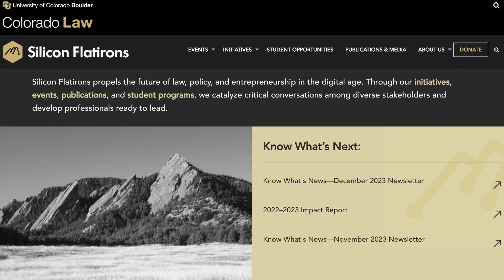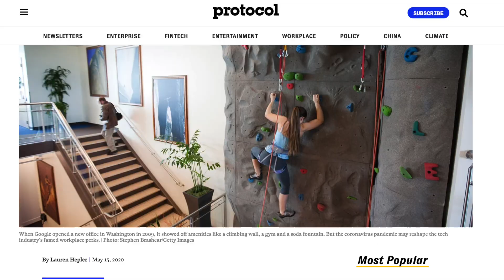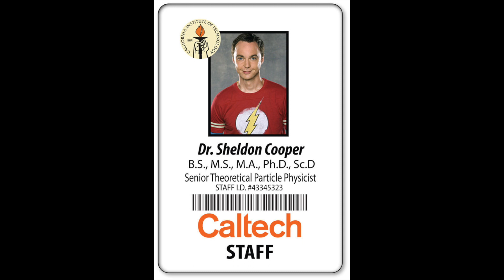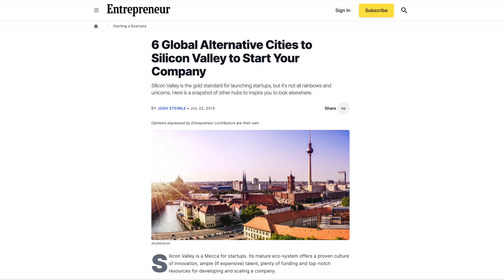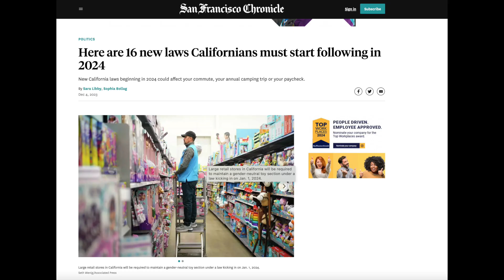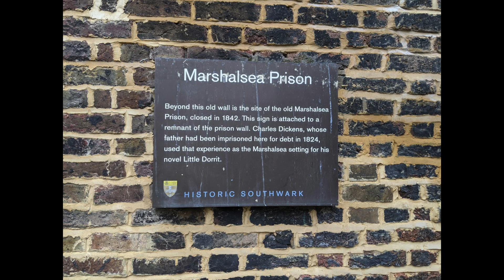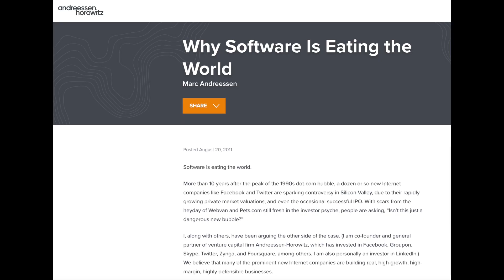Is Silicon Valley Obsolete?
Silicon Valley, Silicon Flatirons, Silicon Beach? It's popular to predict the irrelevance of Silicon Valley, but it's still the heart of tech entrepreneurship. I'm thinking about why.